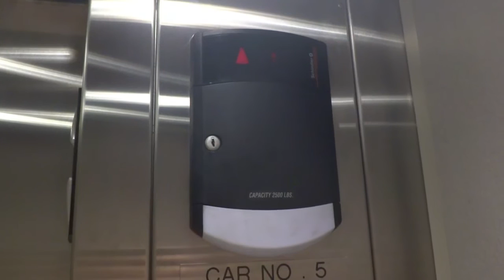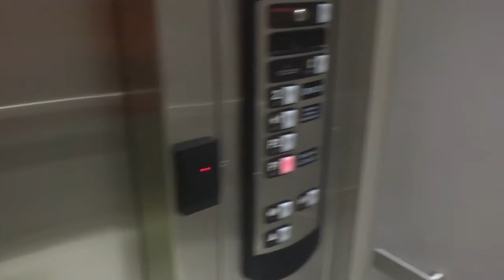Schindler Hydraulic A Elevators @ North Hills Shopping Center Parking Garage in Raleigh NC